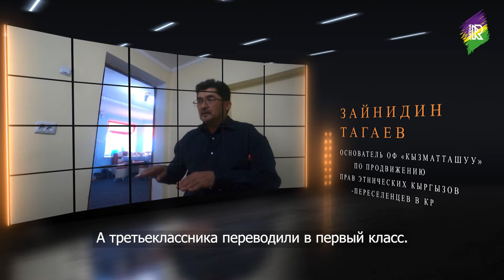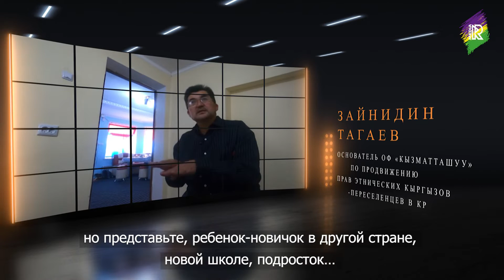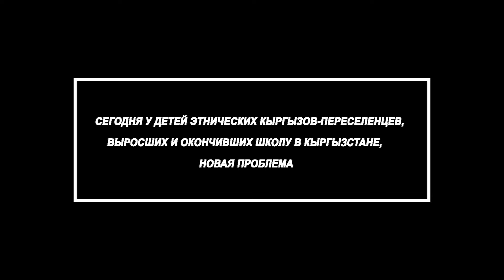Зайнидин Тагаев: Права детей переселенцев в Кыргызстане просто растоптаны